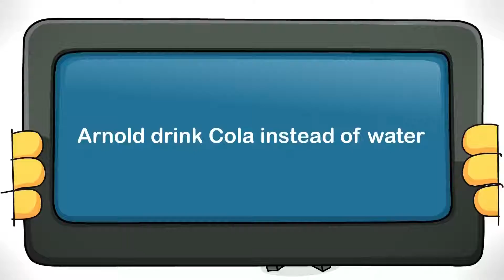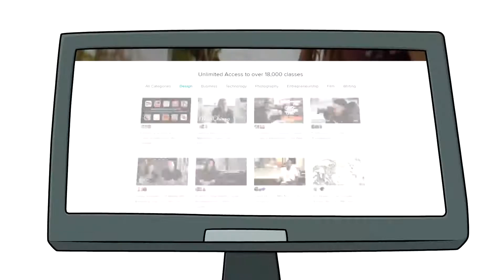What Happens If You Drink Coke Instead of Water?